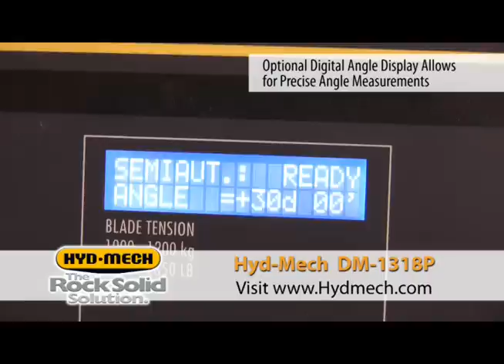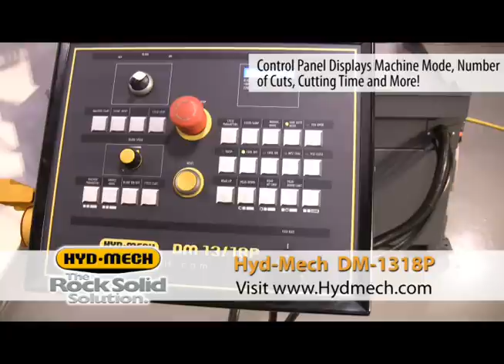Hyd-Mech Double Miter Semi-Automatic Band Saw DM-1318P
The DM-1318P double swivel, semi-automatic band saw provides exceptional miter cutting for light to medium duty applications. The versatile swing head with easy to read angle scale, saves operator time. The heavy-duty gearbox and motor assembly ensures the DM-1318P will deliver maximum productivity. The cast iron double swivel head features an easy to read angle scale and "quick" stops at 90, 45, and 60 degree positions. The cast iron vise slides on linear ways which can be easily positioned to either the left or right side of the head and includes a quick release mechanism for rapid positioning.

Featuring a 13"H x 18"W capacity at 90°, 6.6 HP motor, and 1 1/4" blade, the DM-1318P is a versatile machine ideal for use in tight working spaces.

Video may feature machine options or modifications. Please reference your Hyd-Mech Model Quote for the features and specifications of your machine.